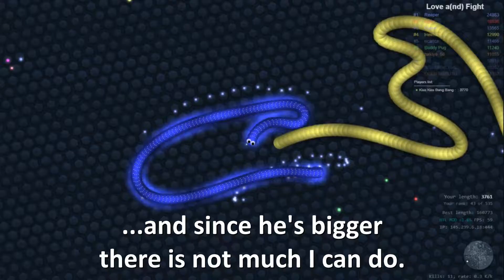Fighting - 11: What if nothing works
If you're trying to kill a snake, but whatever you do, nothing works, you need some help! If you're not playing with a friend, you have to rely on other snakes; on strangers. ;) Since there are always snakes who will try to help you if they see that you're trying to kill a snake.
You just have to find them! ;)

==All video's that feature my snake with a red/black/white/silver skin are made before 1 September 2018, with a blue skin after that date.==
==This video is about (playing) slither.io; obviously it's slither.io who owns the game's copyright. I'm just commenting on my and other players's gameplay.==